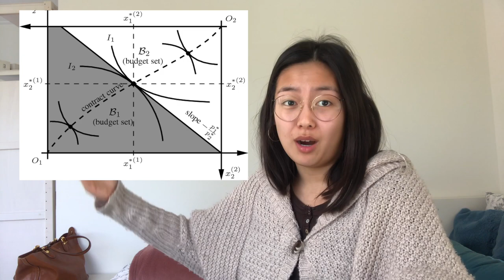WHAT EVERYONE SHOULD KNOW ABOUT UNIVERSITY *semi shocking*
You'd be surprised, but turns out movies don't accurately portray higher education heh

WELCOME BACK IF YOU'RE OLD

LET'S GET MORE FOLLOWERS THAN JESUS
inst: @milenamitiko